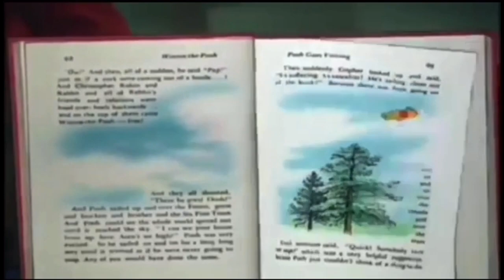Pooh Will Soon Be Free (My Version Crossover)